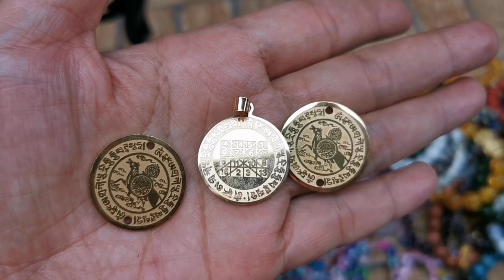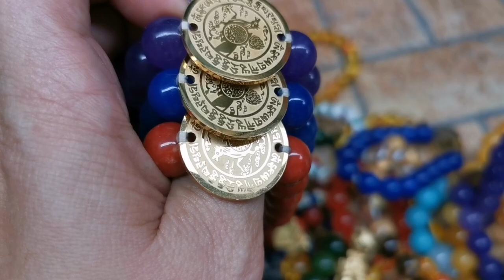MARAMING PERA ANG DARATING SAYO NGAYONG 2023-APPLE PAGUIO1